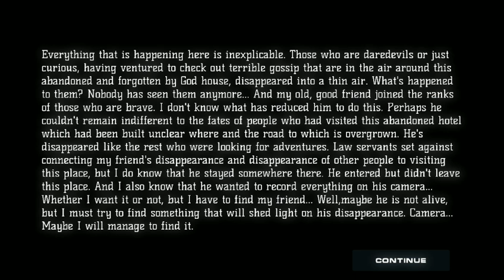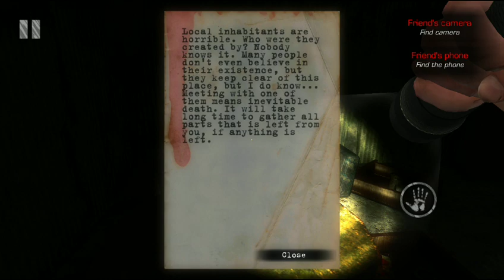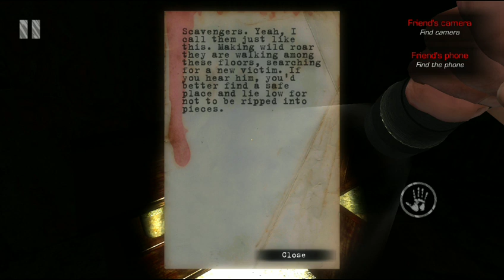WHY WOULD ANYONE COME HERE? [THE HOUSE]